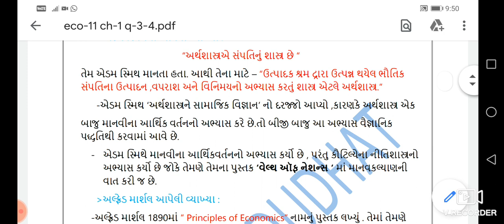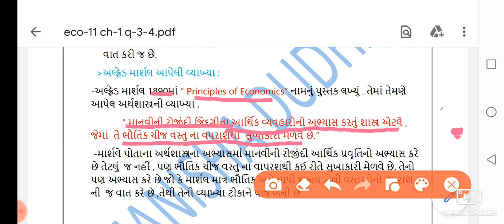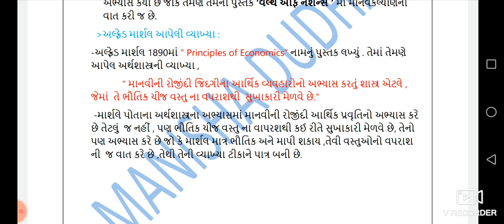Std-11 economics ch.1 Q-3